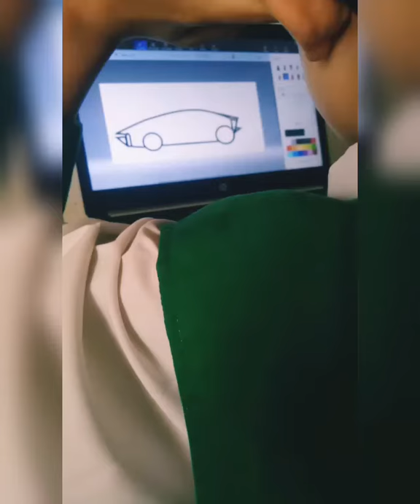Paint 3D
Lamborgini gambar di paint 3D